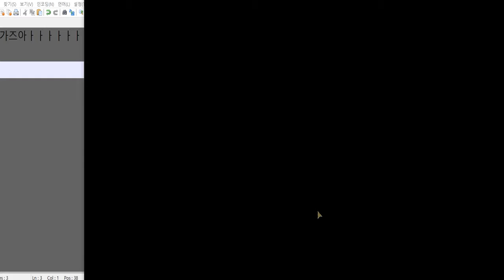Only-성전사 혈월영지) 11주차: 평범한 원정 / Only-Crusader Bloodmoon Estate) Week 11: Ordinary Run